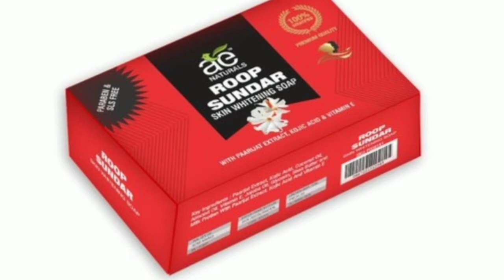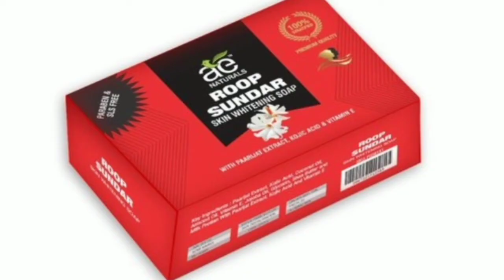Roop sundar skin whitening soap review in kannada||remove pigmentation||Best skinwhitening soap